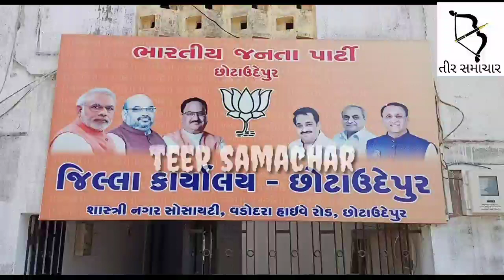નાના કાર્યકરને જિલ્લાનો પ્રમુખ બનાવ્યો તે બદલ મોવડીઓનો આભાર...નવનિયુક્ત BJP પ્રમુખ સાથે ખાસ વાતચીત.